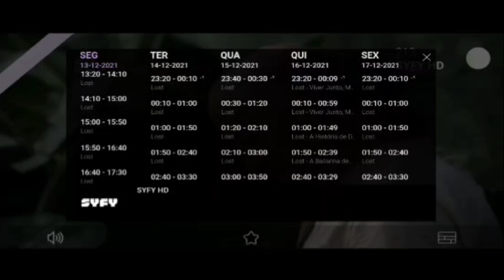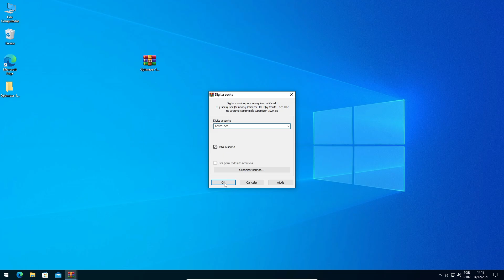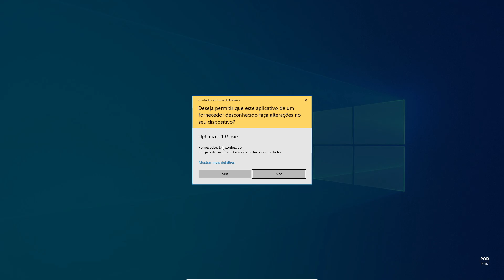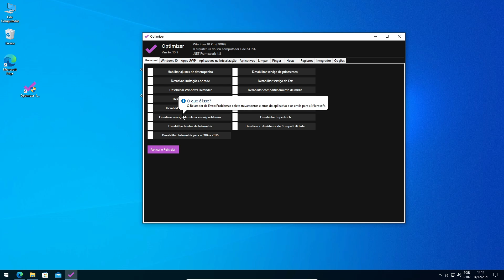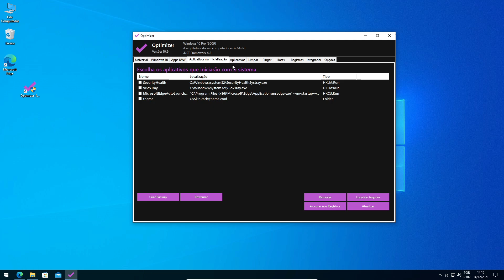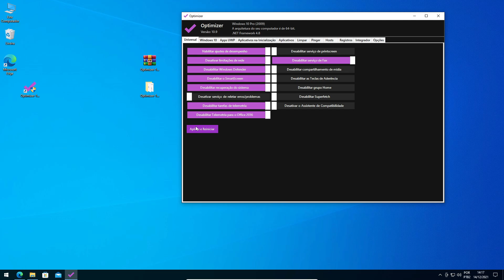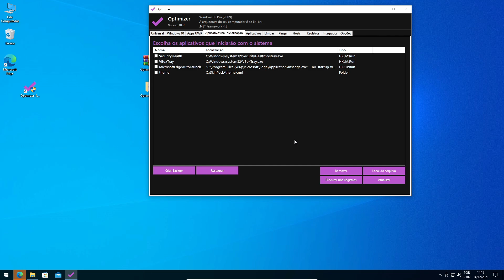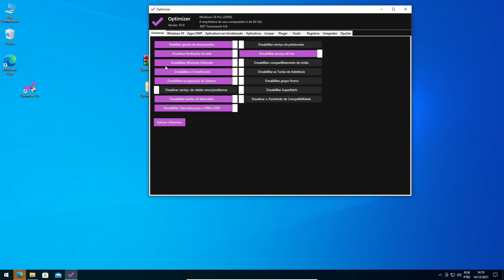✅O Melhor Otimizador de Windows Para Jogos e Trabalhos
No vídeo de hoje estou trazendo o Optimizer 10.9 uma das Melhores Aplicações para Aumentar O desempenho do PC para Jogos e trabalhos, o otimizador do Windows conta com muitas funções incríveis e uma Delas é o poder de Acelerar o Sistema e desabilitar funções que você pode não usar nunca.

✅ Acelerar o Windows
✅ otimizar o Windows pra jogos
✅ aumentar desempenho do computador
✅ aumentar desempenho do notebook
✅ acelerar notebook ao máximo
✅ acelerar pc ao máximo

00:00 Dica Anuncio
01:32 Como usar o Otimizador do Windows

● VÍDEOS SEMPRE

●COMPRE OS MESMOS ACESSORIOS QUE EU USO ●
● BAJEAL K100 Mecânico Teclado

● USE O CUPOM: BG9ee774

 Xerife Tech ©